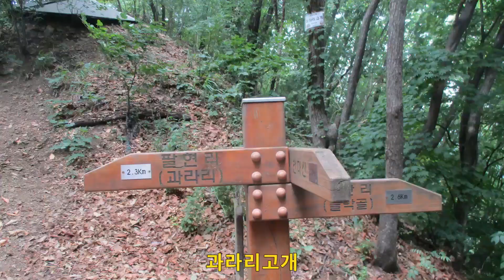20190630천마철마산 종주!!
2019일본 북알프스 원정을 위한 훈련.. 제9탄!!